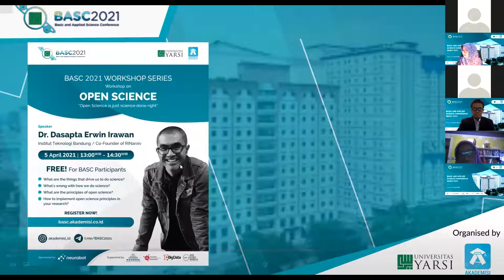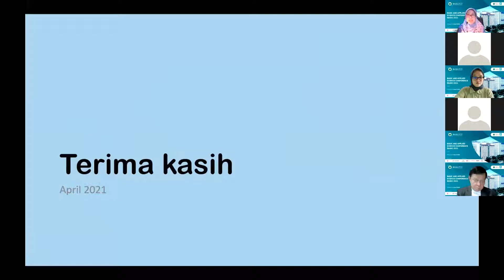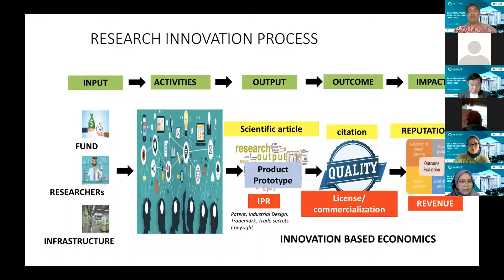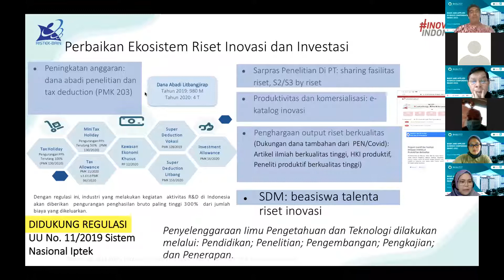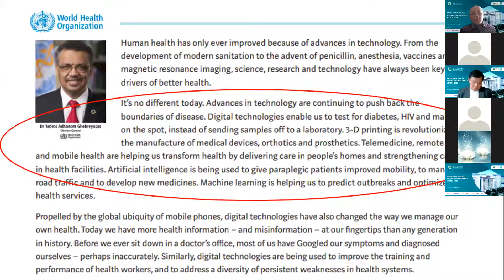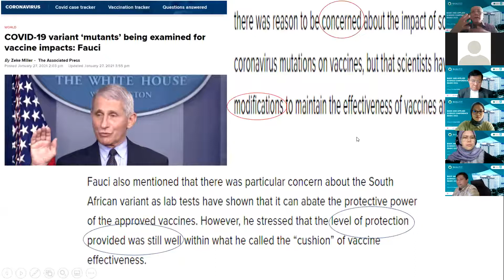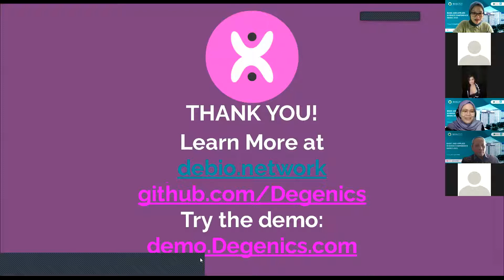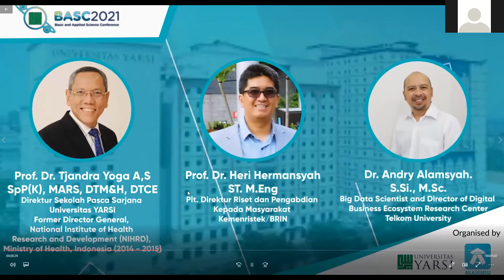Seminar Nasional dan Diseminasi Hasil Riset BASC 2021 Day-1